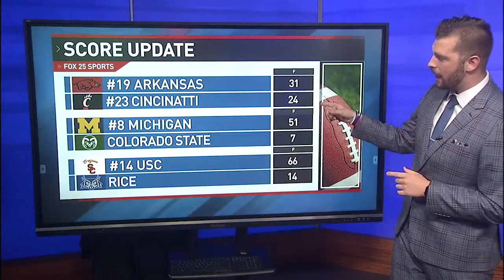FOX 25 Sports Saturday (9-3-22)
Highlights from OU's season opener under first year coach Brent Venables, along with other noteworthy games from around college football this weekend!